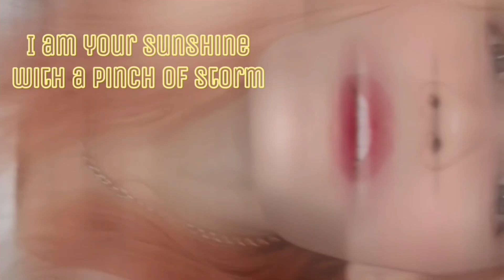First Time Reaction to Pentagram “BIR” | (Video Version Live at 4 Subat2007 Bostanci)